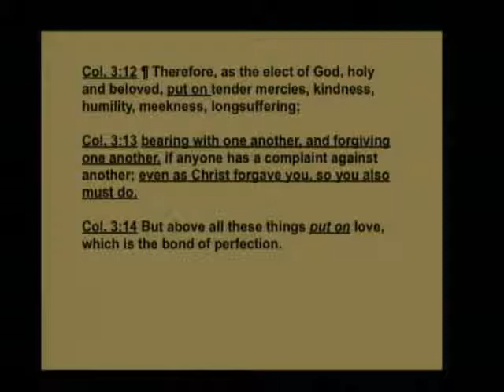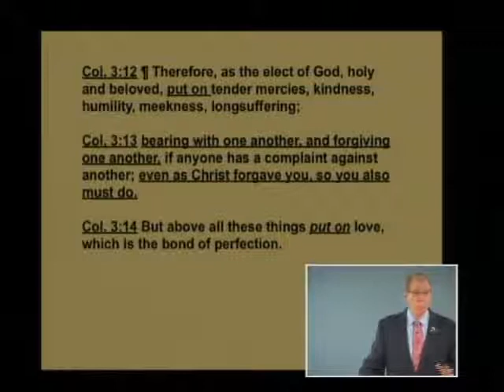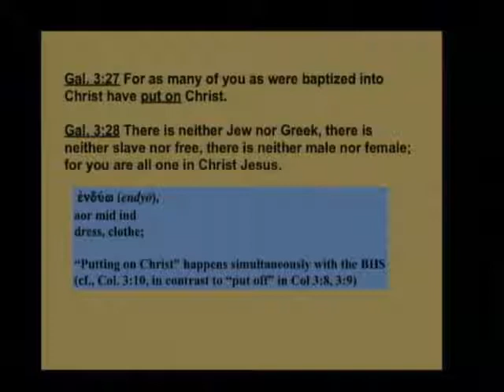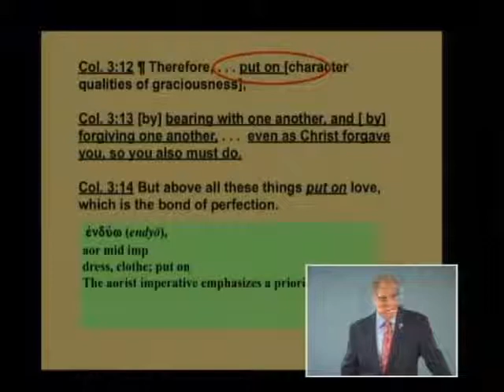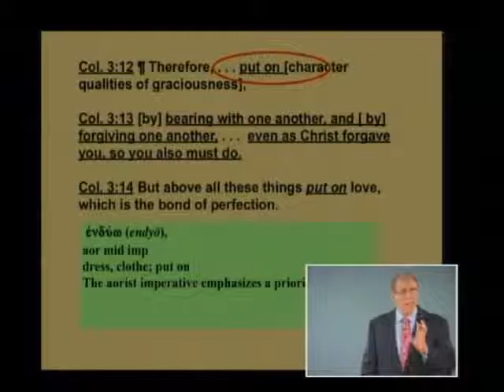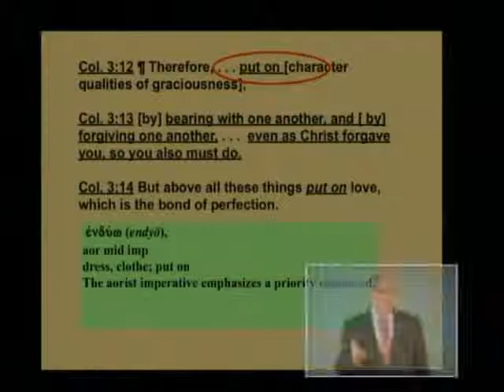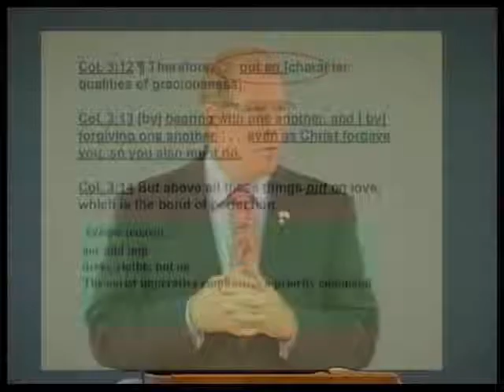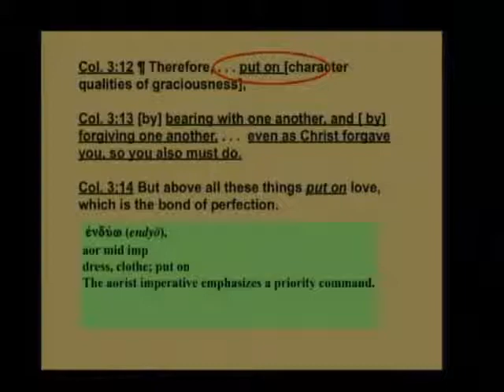Colossians 055b - New Identity-New Dress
New Identity-New Dress. Colossians 3:12-14. May 6, 2012.